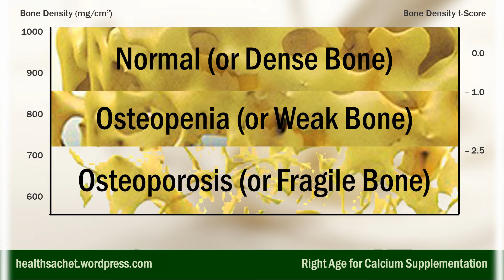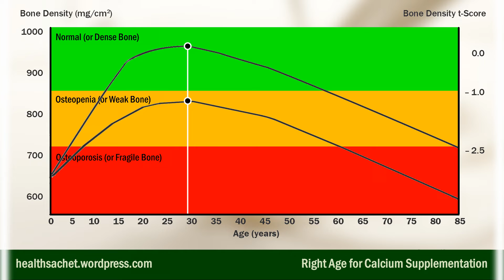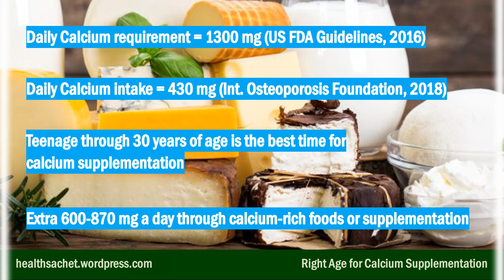Right age to start CALCIUM supplementation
What is the right age for women to start calcium supplementation, to prevent fragile bones or osteoporosis? If you said 40s or 50s, you are wrong.

As we age, our bones become fragile and vulnerable to fractures. This happens faster in women, after the age of menopause. So doctors often advise women to start taking calcium supplements after the age of 50 years.

However, if you look at how bone density changes with age, you find that the highest bone density is achieved before the age of 30 years. After that, you cannot increase the bone density. At best, you can slow down the decrease in the bone density.

The video explains how If a woman's bone density at 30 years of age is 15% less than normal, she may end up getting osteoporosis by the age of 60 years, instead of at 85 years of age.

Eating more calcium-rich food, or calcium supplements, forces the body to build a stronger scaffolding, or bone sub-structure, upon which calcium is deposited. This is best done till the age of 30 years.

The video summarises that the US FDA recommends 1300 mg of calcium intake a day, while most people get much less through food. This shortfall may prevent many girls and young women from achieving normal peak bone density.

The video gives the reasons why a woman should consider calcium supplementation right from the teenage, to benefit for a lifetime of healthy bones.

This channel, Health Sachet, will have regular, one–minute videos with preventive health tips, on topics such as lifestyle disorders, fitness, and pollution hazard.

Content by:
Madhur Kotharay